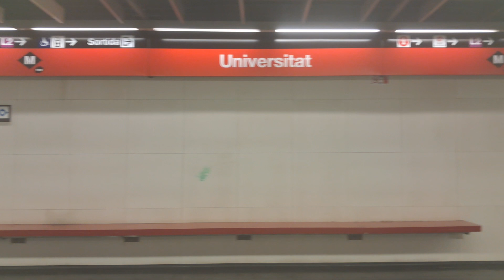Metro L1 Trayecto Universitat - Espanya en Serie 4069